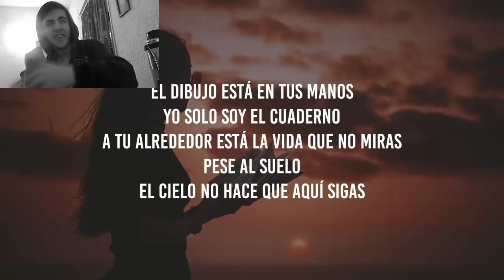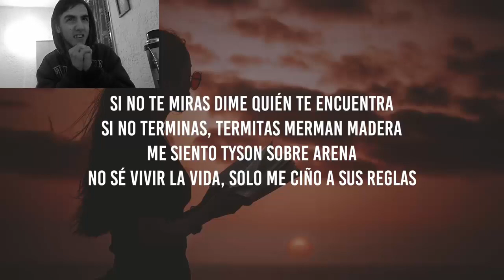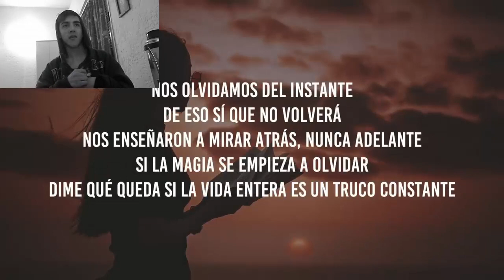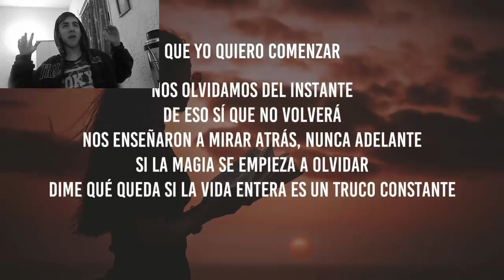XENON FT BERET - SON SOLO INSTANTES/VÍDEO REACCIÓN/TÉMÁZÓ!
Si Dejan El Like Al Video Me Animaria Bastante